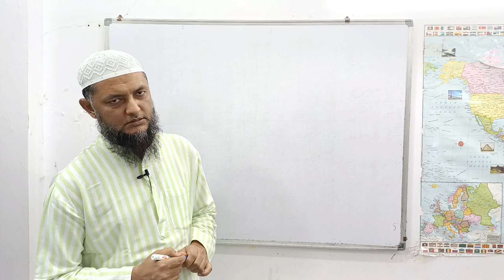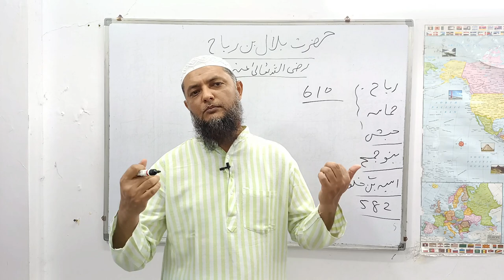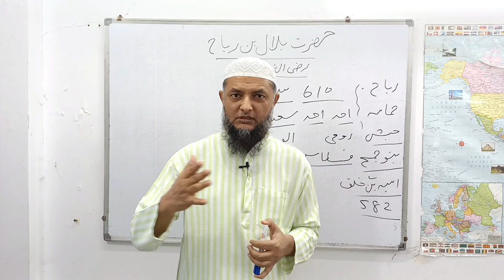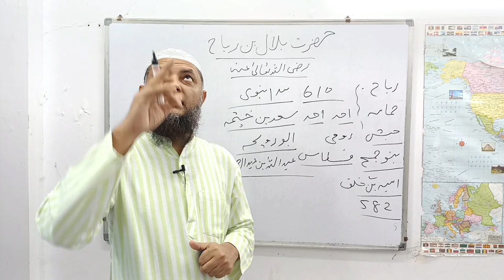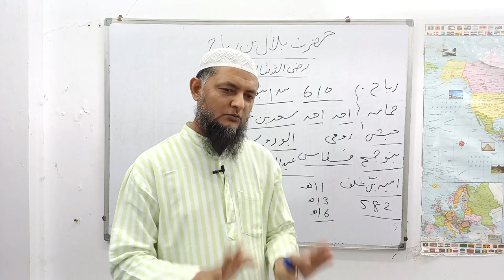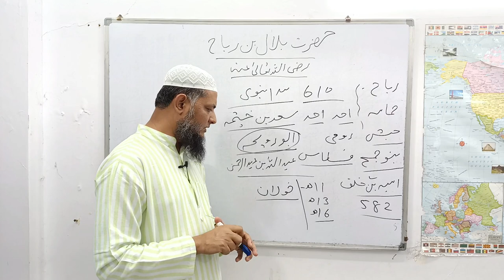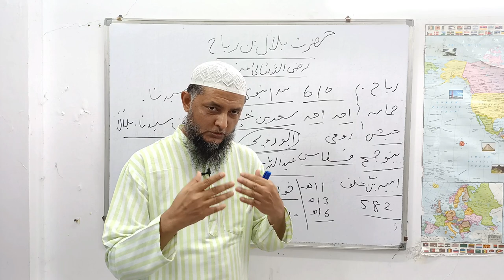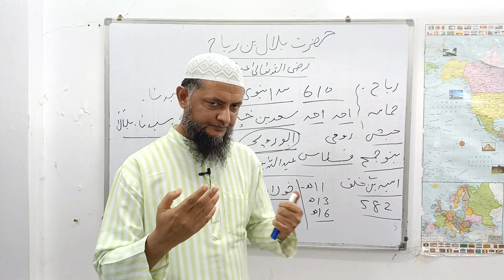Great personality series. Hazrat Bilal حضرت بلال رضی اللّٰہ عنہ Inamur Rahman